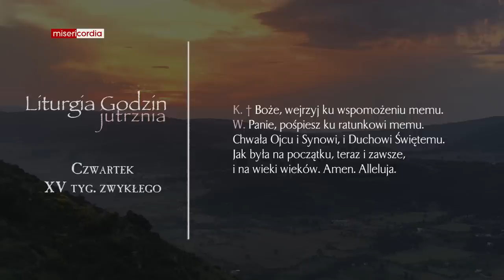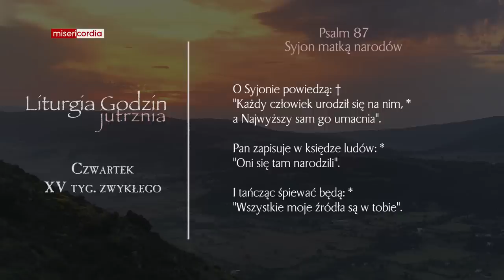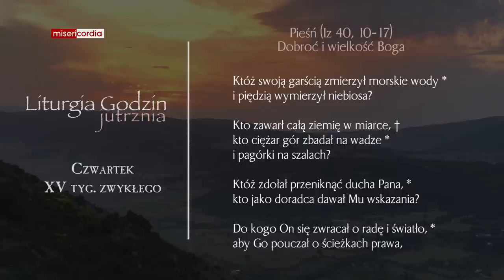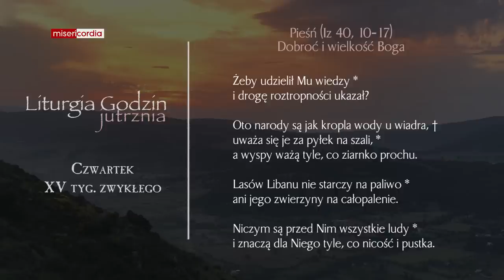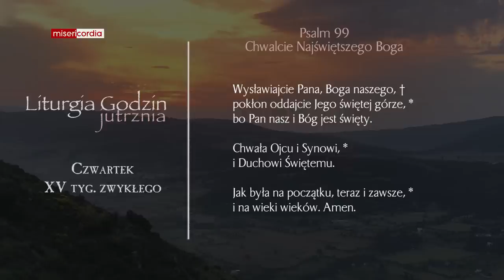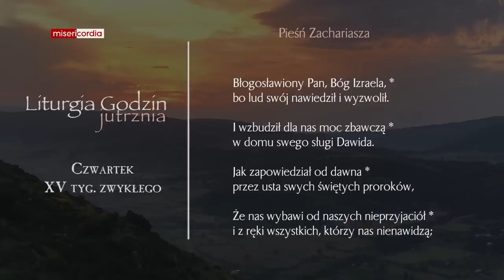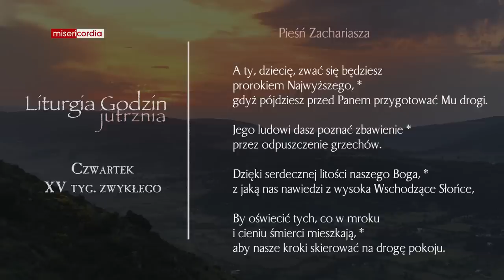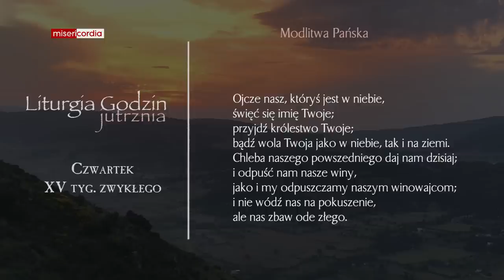Liturgia Godzin | Jutrznia | Czwartek, XV tyg. zwykłego